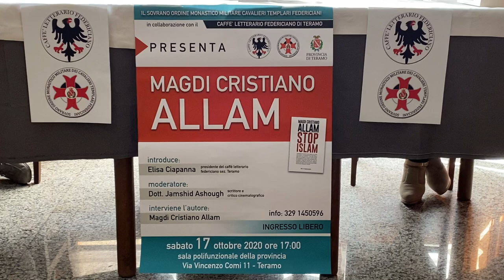Nascono i Templari Federiciani a Teramo. Primo evento: Magdi Cristiano Allam